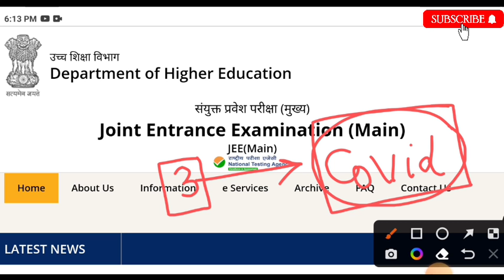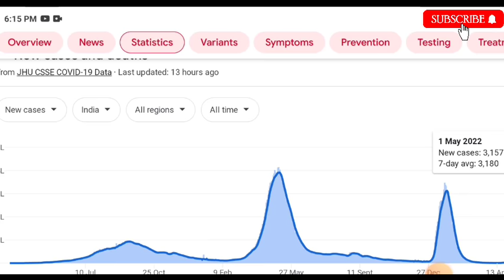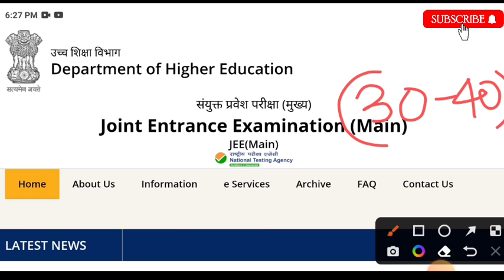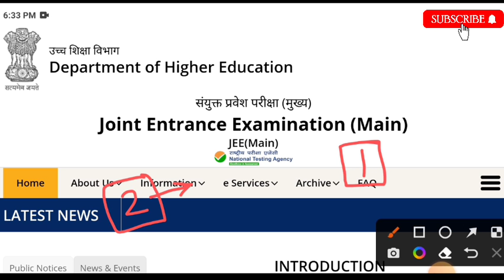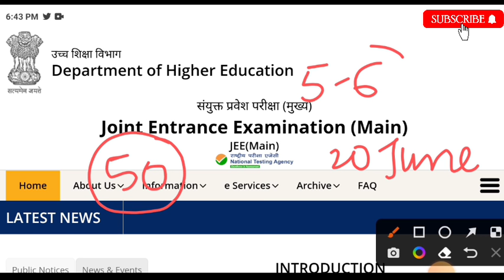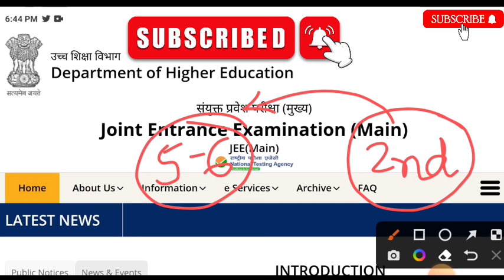JEE Main 2022 Postpone Again🤔 | JEE Main 2022 2nd Attempt Application Form | Admit Card